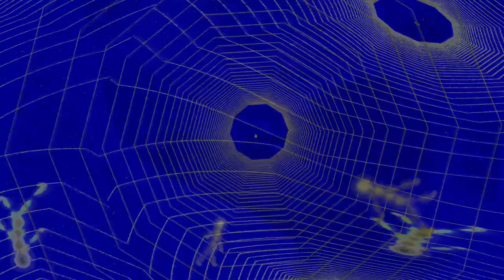Movie 24 09 01 16h42m37s series C video art by chance happenstance and the kids are happy